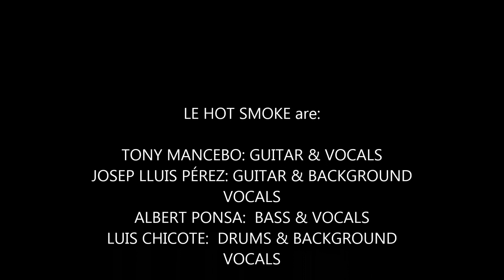Ebb tide LE HOT SMOKE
LE HOT SMOKE are:

TONY MANCEBO: GUITAR & VOCALS
JOSEP LLUÍS PÉREZ: GUITAR & BACKGROUND VOCALS
ALBERT PONSA:  BASS & BACKGROUND VOCALS
LUIS CHICOTE:  DRUMS & BACKGROUND VOCALS

LE HOT SMOKE is a “RHYTHM & BLUES” quartet
REDORDED AT: SPECTRA STUDIOS – (Montepulciano) – ITALY
SOUND ENGINEER: LE HOT SMOKE members